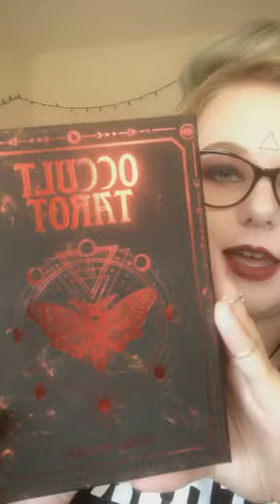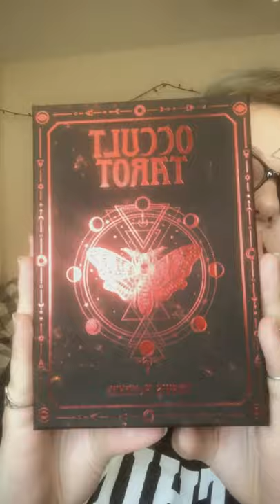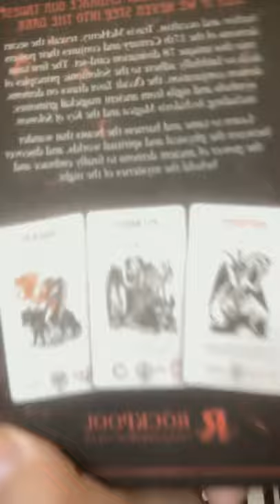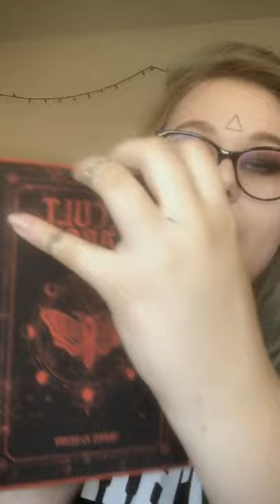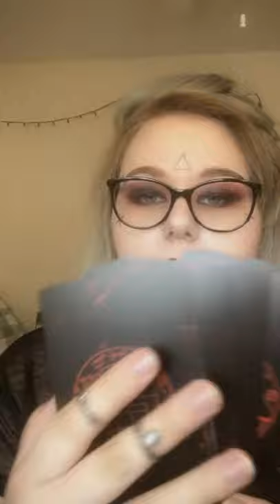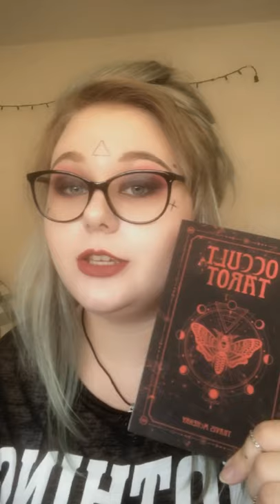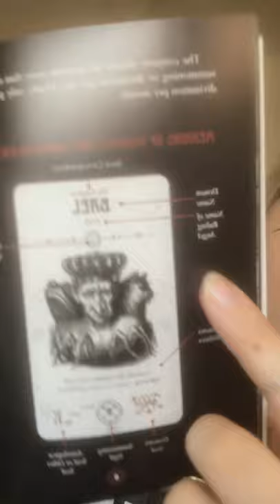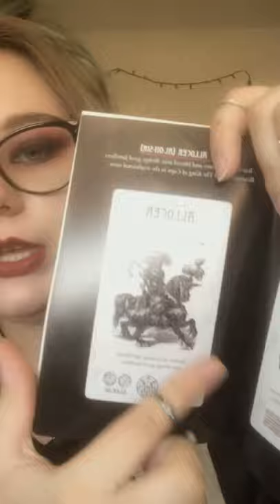Let's take a look at OCCULT TAROT by Travis McHenry// Demonology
Just received one amazing gift that was full of surprises. Please join me on the overview of this set and let's see what we got!

Link on Amazon